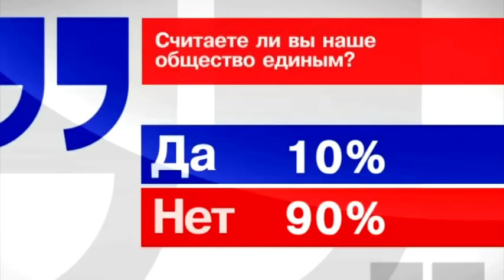Прямая речь День народного единства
Гости студии ТК Дзержинск: историк, директор школы № 7 Владимир Коротков и настоятель прихода храма в честь Владимирской иконы Божией Матери протоиерей Сергий Муратов.